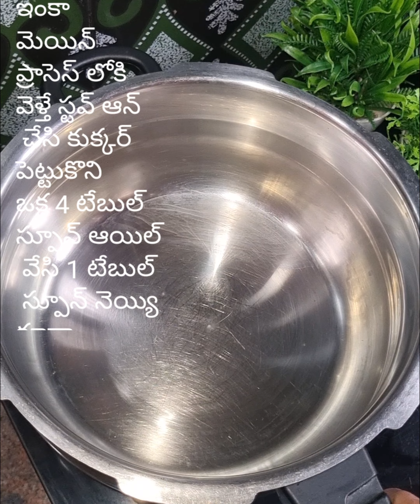నోరూరించే రుచితో మష్రూమ్ బఠానీ పులావ్🤤😋|| Mushroom batani pulav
Mushroom pulav |mushroom pulao|pulao recipe|Mushroom recipes|Mushroom rice receipemushroom pulao recipe|Mushroom batani pulav

హలో ఫ్రెండ్స్ today's రెసిపీ మష్రూమ్ బఠానీ పులావ్.రైస్ విత్ మష్రూమ్ కాంబినేషన్స్ మీకు ఫేవరెట్ అయితే తప్పకుండా ఈ రెసిపీ ట్రై చేసేయండి చాలా డెలిషియస్ గా ఉంటుంది.

ఇంకా మష్రూమ్ బఠానీ పులావ్ ఎలా ప్రిపేర్ చేసుకోవాలో చూద్దామా మొదట ఒక 3 కప్స్ బాస్మతి రైస్ అంటే 3/4 కేజీ తీసుకొని ఒక రెండు మూడు సార్లు బాగా వాష్ చేసేసుకోండి.ఇలా చేయడం వల్ల అందులో ఉన్న ఎక్స్ట్రా స్టార్చ్ వెళ్లిపోయి రైస్ మనకు పొడిపొడిగా వస్తుంది.ఎక్కువసేపు కాకుండా జస్ట్ 15 మినిట్స్ వరకు నానబెట్టుకుంటే సరిపోతుంది.

ఈలోపు ఒక రెండు 200 గ్రామ్స్ మష్రూమ్ ప్యాకెట్స్ తీసుకొని వాటర్ లో వేసేసి, హాట్ వాటర్ ఏమి అవసరం లేదు నార్మల్ వాటర్ లో వేసేసుకొని ఒక్కొక్క మష్రూమ్ ని తీసేసుకుని బాగా వాష్ చేసేసుకోండి.
పెద్దవైన చిన్నవైనా సరే అన్ని మష్రూమ్స్ లో ఇలా రెండు ముక్కలుగా కట్ చేసుకుని పక్కన పెట్టేసుకోండి
మష్రూమ్స్ ను అన్ని ఇంగ్రిడియంట్స్ రెడీ చేసుకున్న తర్వాత చివరగా కట్ చేసుకోండి అప్పుడు మనకు ఫ్రెష్ గా నల్లగా అవ్వకుండా ఉంటాయి.

అలాగే రెండు మీడియం సైజు ఉల్లిపాయలను కూడా ఇలా చిన్న ముక్కలుగా కట్ చేసుకోండి.
ఇంక పులావ్ లో కారప్పొడిని యూస్ చేయలేదు కాబట్టి 10 నుంచి 12 పచ్చిమిరపకాయలను తీసుకొని ఇలా సగంగా కట్ చేసుకోండి.

మీరు కూడా కారంపొడి యూస్ చేయకుండా జస్ట్ పచ్చిమిర్చితోనే పులావ్ ట్రై చేయండి చాలా సూపర్ గా ఉంటుంది అలానే ఒక మూడు చిన్న size టొమాటోలను కూడా చిన్న చిన్న ముక్కలుగా కట్ చేసుకోండి.

ఇంకా మెయిన్ ప్రాసెస్ లోకి వెళ్తే స్టవ్ ఆన్ చేసి కుక్కర్ పెట్టుకొని ఒక 4 టేబుల్ స్పూన్ ఆయిల్ వేసి 1 టేబుల్ స్పూన్ నెయ్యి కూడా వేసేసుకోండి.

ఏ పులావ్ కైనా సరే ఇలా ఆయిల్ తో పాటు నెయ్యి కూడా యాడ్ చేసేసుకోండి పులావ్ మరింత టేస్టీగా ఉంటుంది.

తర్వాత ఒక మూడు లవంగాలు చిన్న దాల్చిన చెక్క ముక్క బిర్యానీ ఆకు వేసి ఇవి కొంచెం ఫ్రై అయిన తర్వాత కట్ చేసుకున్నా ఉల్లిపాయ ముక్కలు పచ్చిమిర్చి 1/2 కప్ పచ్చి బఠాణి వేసి వీటన్నింటినీ చక్కగా ఫ్రై చేసేసుకోండి.

ఉల్లిపాయ ముక్కలు కొంచెం కలర్ చేంజ్ అవుతున్నప్పుడు 2 స్పూన్స్ అల్లం వెల్లుల్లి పేస్ట్ కూడా వేసుకొని పచ్చి వాసన పోయేంత వరకు ఫ్రై చేసేసుకోండి.

అల్లం వెల్లుల్లి పేస్ట్ బాగా వేగి ఇలా పాన్కి అంటుకొని బ్రౌన్ కలర్ ఫామ్ అవుతున్నప్పుడు మనం కట్ చేసుకున్న మష్రూమ్స్ ను వేసి అందులో తగినంత ఉప్పు ఒక చిటికెడు పసుపు వేసి ఒకసారి వీటన్నింటినీ బాగా మిక్స్ చేసుకొని మూత పెట్టి మష్రూమ్స్ మెత్తగా అయ్యేంతవరకు ఉడికించుకోండి.

మష్రూమ్స్ బాగా ఉడికి అందులో నుంచి వాటర్ వస్తున్నప్పుడు కట్ చేసుకున్న టమాటో ముక్కలను వేసి ఇవి కొంచెం ఫ్రై అయిన తర్వాత వన్ స్పూన్ చికెన్ మసాలా or బిర్యాని మసాలా మీ ఛాయిస్ ని బట్టి ఆడ్ చేసుకోండి.

1/4 స్పూన్ గరం మసాలా,1 స్పూన్ ధనియాల పొడి
1/4 స్పూన్ మిరియాల పొడి వేసుకొని 1/2 కప్ పెరుగు వేసేసి వీటన్నింటినీ ఒకసారి బాగా మిక్స్ చేసుకొని నానపెట్టుకున్న బాస్మతి రైస్ ని వేసి
3 కప్స్ రైస్ కు actually 6 కప్స్ వాటర్  వేసేసుకుంటాము కానీ ఇక్కడ నేను 5 కప్స్ వాటర్ యాడ్ చేసేసుకున్నాను. ఎక్స్ట్రా వన్ కప్ పెరుగు మష్రూమ్స్ నుంచి వచ్చిన వాటర్ సరిపోతుంది.

ఒక 1/2 నిమ్మకాయను పిండుకొని సన్నగా తరిగిన కొత్తిమీరను కూడా పైన వేసేసి ఒకసారి బాగా మిక్స్ చేసేసుకొని ఈ స్టేజ్ లో మర్చిపోకుండా సాల్ట్ చెక్ చేసేసుకొని కుక్కర్ మూత పెట్టి టూ విజిల్స్ వచ్చేంత వరకు ఉడికించుకోండి.

టు విజిల్స్ తర్వాత అట్లీస్ట్ 15 మినిట్స్ ఆగి కుక్కర్ మూతను ఓపెన్ చేసేసుకొని ఎంజాయ్ చేసేయండి